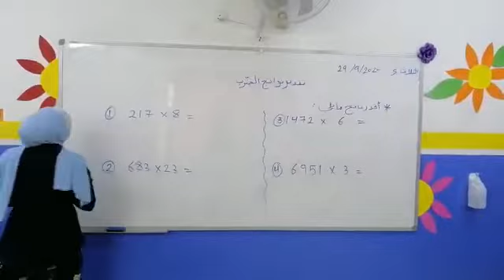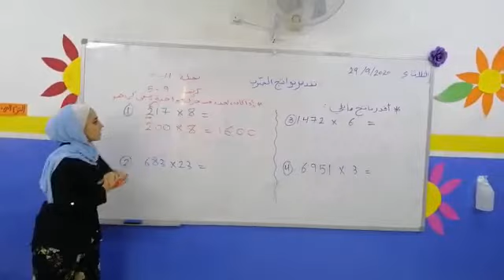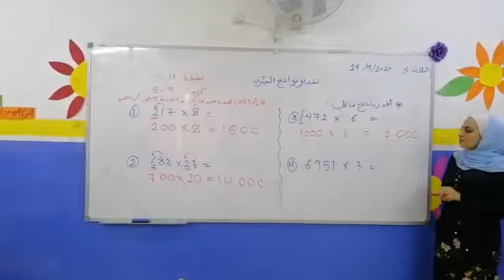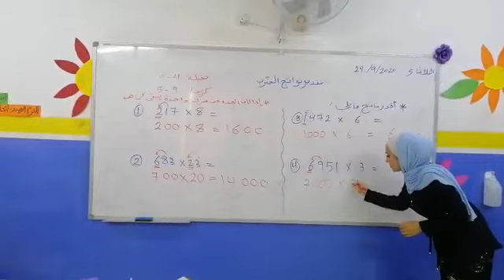الرياضيات الخامس (أ، ب، ج) تقدير نواتج الضرب الثلاثاء 29.9.2020 المعلمة :آيات زكريا الوشاح